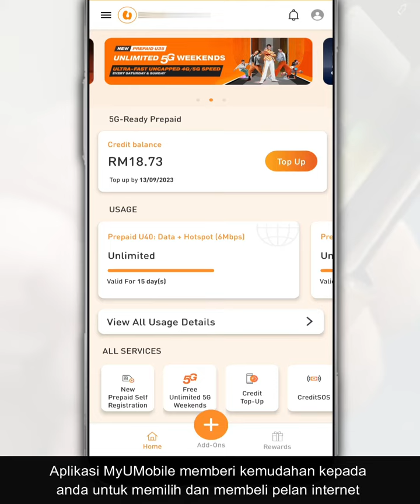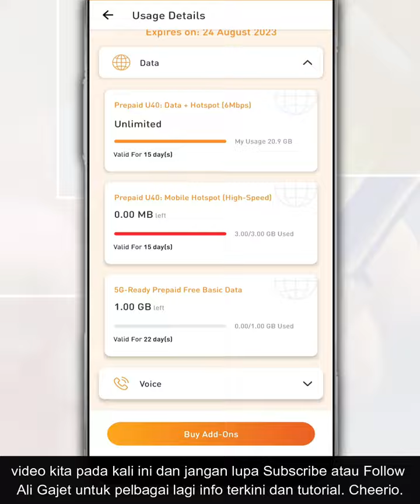Cara Semak Jumlah Penggunaan Data UMobile Melalui Aplikasi MyUMobile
Aplikasi MyUMobile memberi kemudahan kepada anda untuk memilih dan membeli pelan internet serta panggilan. Selain itu, anda juga boleh menyemak baki terkini kredit dan membuat tambah nilai terus menggunakan aplikasi ini.

Jadi, dalam video ini, kami nak tunjukkan cara bagaimana anda boleh semak jumlah penggunaan data UMobile melalui aplikasi MyUMobile.